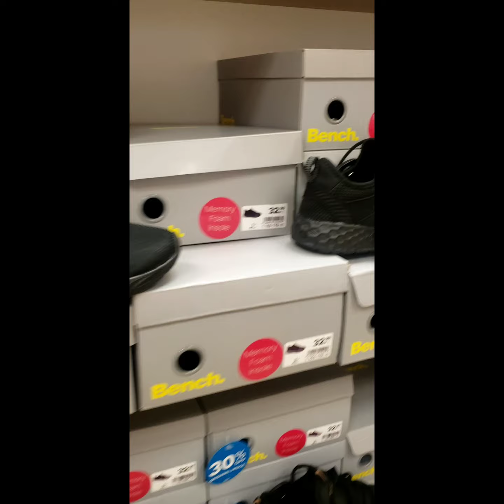Deichmann women's shoes new collection 🥰😍🤩💞💓💕